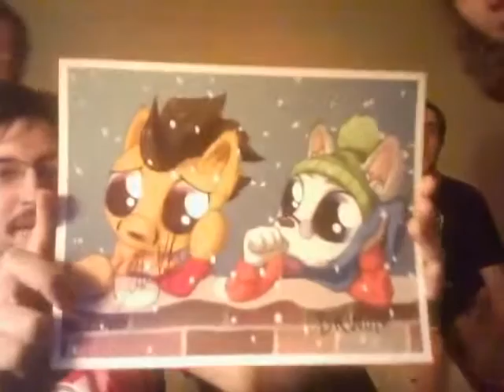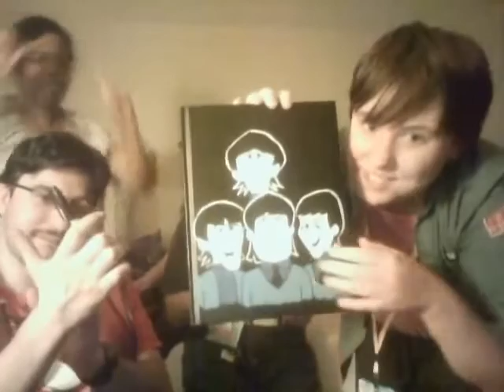Toon's BABScon Con Wrap Up Vlog! (ToonKriticY2K)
Other ToonKriticY2K re-uploads Original Upload: April 8, 2015 on ToonKritic2YK's deleted youtube channel

Original Description below:
So yeah, time for that good ol' wrap up vlog time! Here's our journey from Los Angeles to San Fran! :3